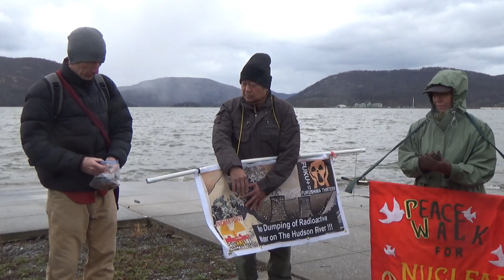Fukushima Day Peace Walk 2024. Part 2: Indigenous people's prayer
Fukushima Day Peace Walk 2024.
Part 2: Indigenous people's prayer
March 10, 2024
at Indian Point, NY